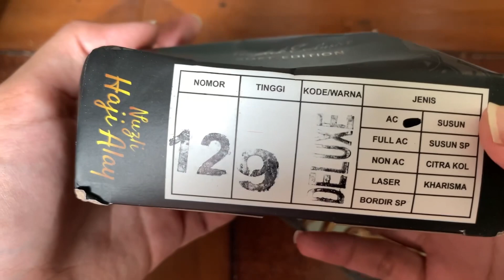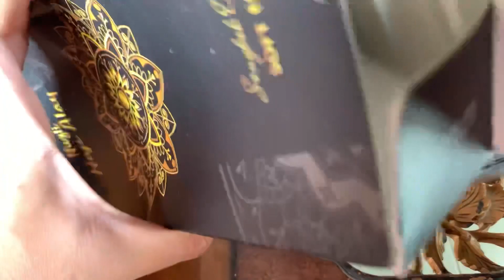Songkok HAJI ALAY DELUXE tanpa kertas | RECOMMENDED!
Bahannya tebal dan premium